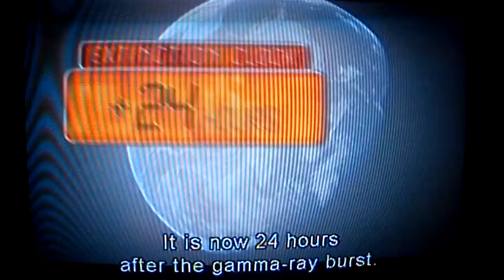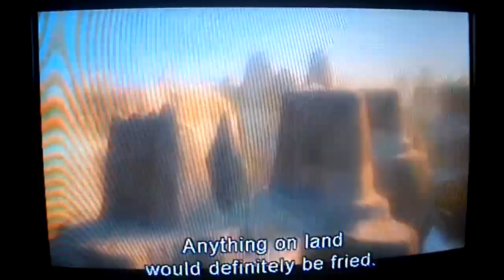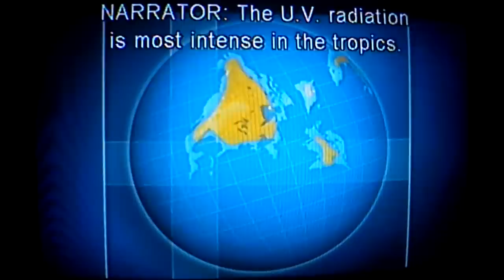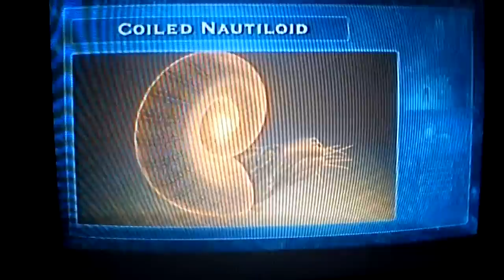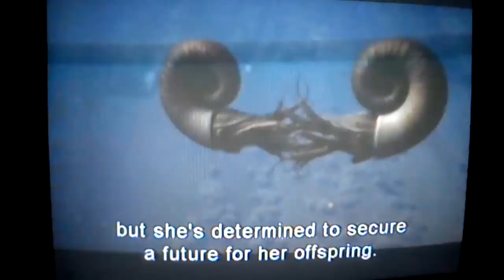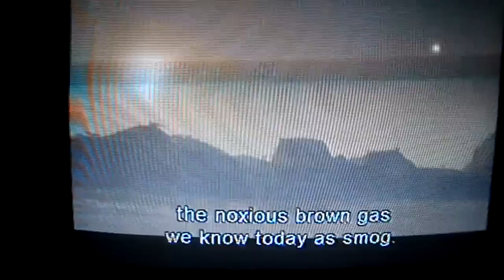Animal Armageddon-Episode 1 Death Rays Part 4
Welcome to Part 4 of Earth's First Mass Extinction: Now Life is Push to Limits!